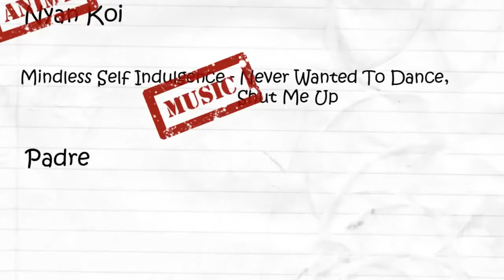Amv Never Wanted To Dance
✔creator::Padreman
n/a
✔music:: Never Wanted to Dance (Mindless Self Indulgence) Ending song - Shut Up (Mindless Self Indulgence)
✔anime::
Nyan Koi